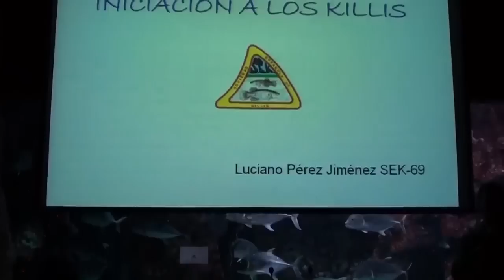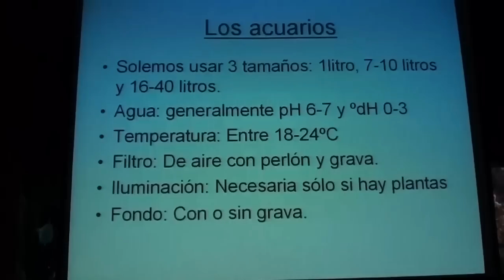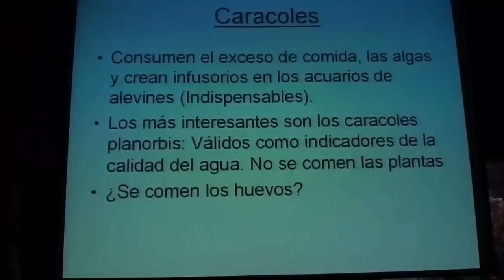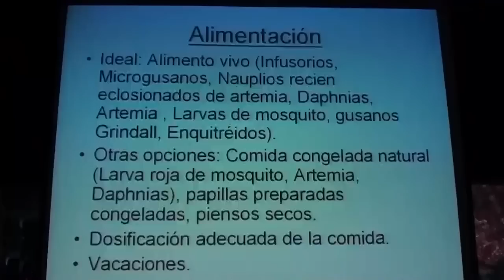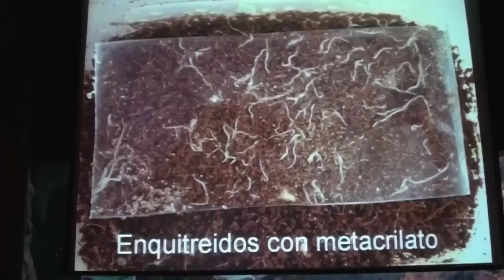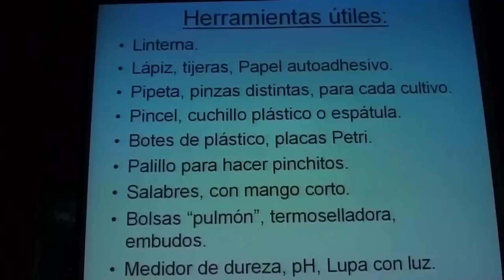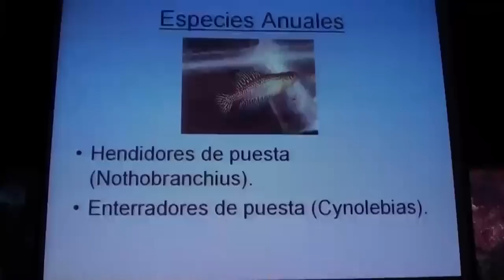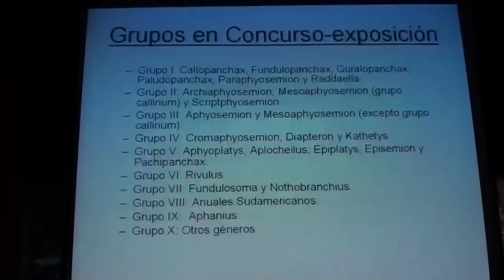XIX Convención SEK - Iniciación a los Killis por Luciano Pérez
XIX Convención SEK - Gijón 2012
"Iniciación a los Killis"
Luciano Pérez (España)